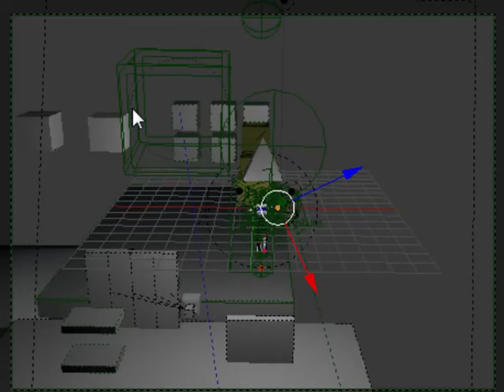End of night video 9/12/14